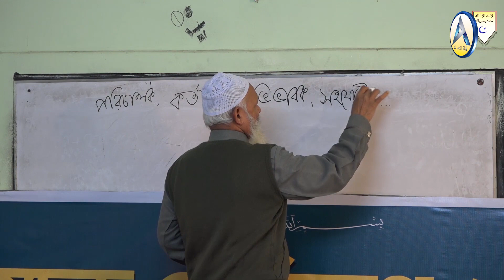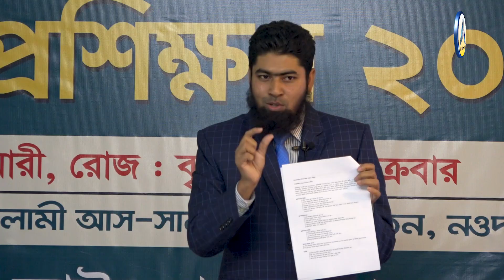প্রতিবেদন : শিক্ষক প্রশিক্ষণ, ‌হাদীছ ফাউণ্ডেশন শিক্ষাবোর্ড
প্রশিক্ষণের ভিডিওগুলো পেতে নিচের দেওয়া লিংক গুলো ফলো করুন